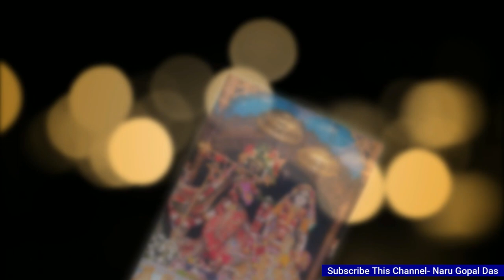Prabhu Tava Pada Yuge -HG Naru Gopal Das || প্রভু তব পদযুগে মোর নিবেদন -শ্রীপাদ নাড়ুগোপাল দাস।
LYRICS:

(1)

prabhu tava pada-yuge mora nivedan

nāhi māgi deha-sukha, vidyā, dhana, jan

(2)

nāhi māgi swarga, āra mokṣa nāhi māgi

nā kori prārthanā kono vibhūtira lāgi’

(3)

nija-karma-guna-doṣe je je janma pāi

janme janme jeno tava nāma-guna gāi

(4)

ei mātra āśā mama tomār caraṇe

ahoitukī bhakti hṛde jāge anukṣane

(5)

viṣaye je prīti ebe āchaye āmār

sei-mata prīti hauk caraṇe tomār

(6)

vipade sampade tāhā thākuk sama-bhāve

dine dine vṛddhi hauk nāmera prabhāve

(7)

paśu-pakṣi ho’ye thāki swarge vā niroye

tava bhakti rahu bhaktivinoda-hṛdoye
প্রভু তব পদ যুগে মোর নিবেদন।
নাহি মাগি দেহ সুখ, বিদ্যা, ধন, জন॥১॥
নাহি মাগি স্বর্গ আর মোক্ষ নাহি মাগি।
না করি প্রার্থনা কোন বিভূতির লাগি’॥২॥
নিজকর্ম-গুণ দোষে যে যে জন্ম পাই।
জন্মে জন্মে যেন তব নাম-গুণ গাই॥৩॥
এই মাত্র আশা মম তোমার চরণে।
অহৈতুকী ভক্তি হৃদে জাগে
অনুক্ষণে॥৪॥
বিষয়ে যে প্রীতি এবে আছয়ে আমার।
সেইমত প্রীতি হউক চরণে তোমার॥৫॥
বিপদে সম্পদে তাহা থাকুক সমভাবে।
দিনে দিনে বৃদ্ধি হউক নামের প্রভাবে॥৬॥
পশু-পক্ষী হ’য়ে থাকি স্বর্গে বা নিরয়ে।
তব ভক্তি রহু ভক্তিবিনোদ হৃদয়ে॥৭॥